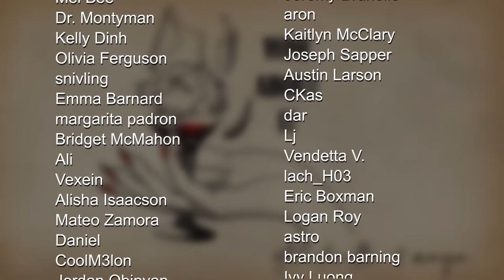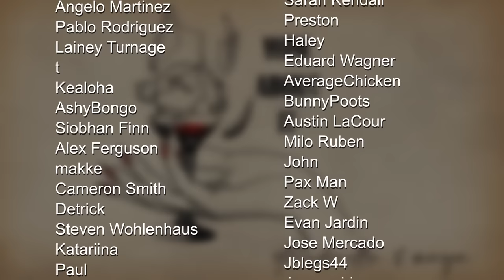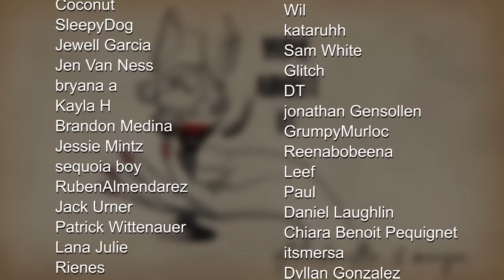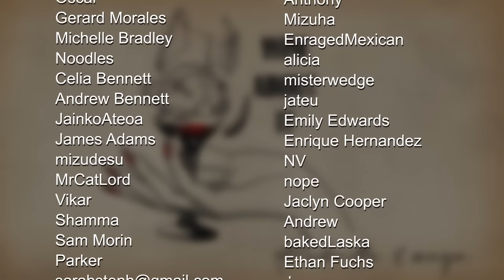Joining the Mile High Club | Wine About It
QTCinderella and Maya stories over the week, QTs accident at Disneyland, Maya gets a surprise gift from QT,  news at burning man, and surviving the purge
Wine About It 39

0:00 Intro / volleyball

3:39 Maya’s week

5:57 QT’s week at Disneyland

19:36 QT and Ludwig witness a car accident

20:41 QT and Maya teach us about Burning Man

31:09 The Burning Man s** plane

34:50 Festivals turning capitalistic / Woodstock '99

45:31 QT and Maya’s purge survival plans

53:58 Spiders are invading

55:24 remembering famous inventors

1:01:31 Outro / End Credits